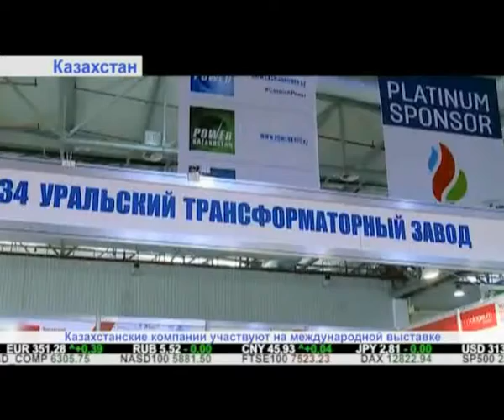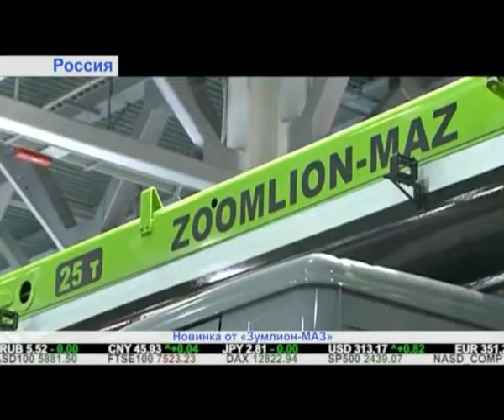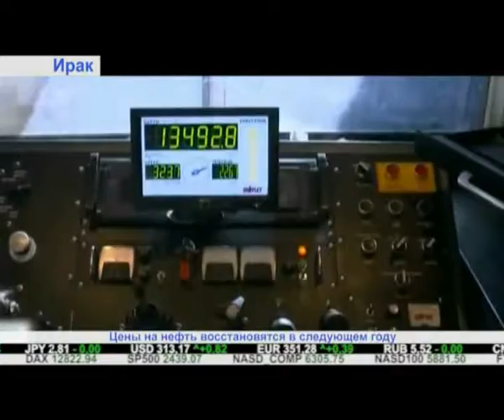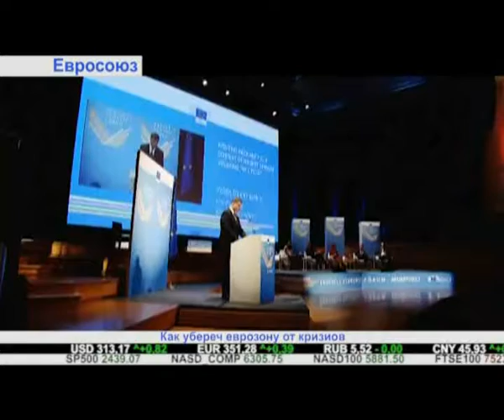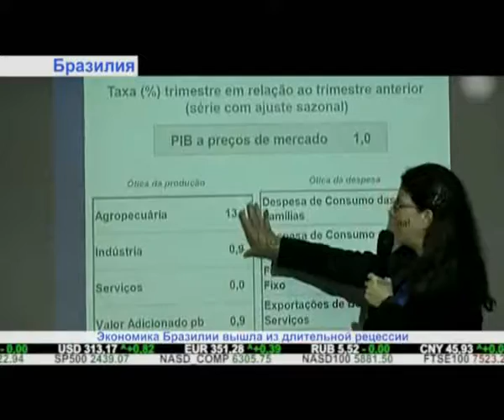"Дайджест экономической прессы" (05.06.2017)